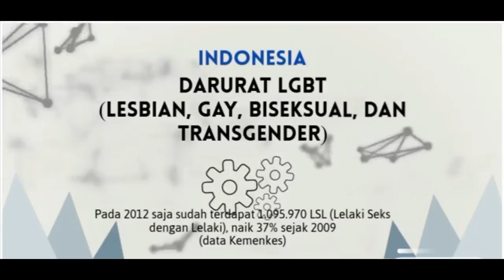TALKSHOW LGBT MUSLIMAT DEWAN DA'WAH DKI JAKARTA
{{ roadtoshow}}

InsyaAllah Talkshow akan dilaksanakan :
Ahad, 15 April 2018 | Pk. 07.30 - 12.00 WIB
Aula lt.2 Masjid Al-Furqon Dewan Da'wah DKI Jakarta

Pembicara :
1. Rita Subagyo (Koordinator AILA Indonesia)
2. Akmal Sjafril (Korpus IndonesiaTanpaJIL, Founder Sekolah Pemikiran Islam, Peneliti INSISTS)
Bintang Tamu : Mandala Shoji (aktor)
Moderator : Randy Iqbal (aktivis ITJ)
MC : Asrida Juliana